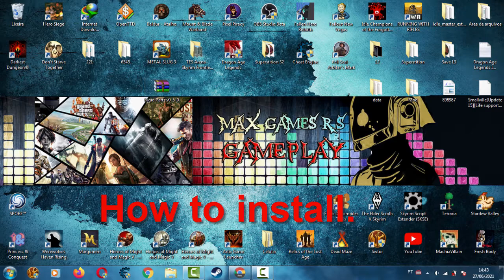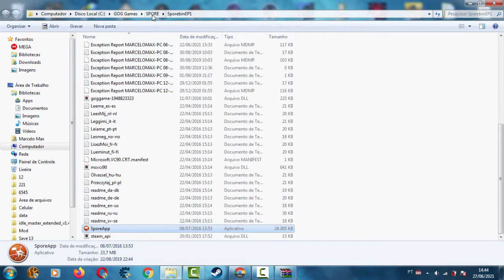Spore - Mod Project: Replicant v0.5.0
Replicant is a large-scale Parts Mod that adds copies of all the existing Creature Parts (including Creepy & Cure if it happens to be installed) with modifications made to them.

In General
All "Replicas" are entirely free, both in terms of DNA and Complexity Score. They are also massively scalable and, in the case that the Stacking component is installed, stackable on every type of part including each other, with the obvious exception of non-rigid limbs.

Animating, Textureless Parts:
"ATPs" (Blue) are parts that keep their animations and abilities, but have had their textures entirely removed. To be more precise, they try to, where applicable, copy the skin texture of the Creature's body, though some paints are not able to paint on parts regardless of the parts' own textures. An example of that being the Scars Detail paint from Creepy & Cute. Due to the considerable resources required, too many of these parts will result in very slow painting times.

Note: Many parts were obviously not designed to be used in this fashion and some suffer from texture irregularities such as Ambient Occlusion (painted-shadow) dilution and shading abnormalities depending on their positioning relative to the body.

Rigid, Textured Parts:
"RTPs" (Yellow) are the primary focus of this mod's entire existence. They are identical to the existing parts, but all animations have been, where applicable, transformed into user-controlled morphs activated by arrow-handles* (Morph Handles), and a handful have had new morphs added to expand the available number to maximise customisation potential. If Dark Injection or any other mod that enables Nudge Handles (cube-shaped handles that only move the part on a single axis, generally into or out from the skin) in the Creature Editor are installed, most parts in this category have them, though due to a limitation within the game itself, there can only be one Morph Handle explicitly marked as a Nudge Handle, meaning that there are some parts that have multiple Nudge Handles for multiple movement axes (that being the plural of axis, pronounced "ax-ees") despite it not being obvious due to only one of them being a cube.

Additionally, many parts have been modified to now accept skin particle painting, which means they will properly display match the skin in areas where the parts are meant to contact the skin, instead of being merely painted the same colour. This is most noticeable on the Cassoworry wings in the Detail subcategory.

Note: Despite being one of the more touched on topics, Mouth parts and some Eye parts have been a major issue due to unexpected problems with the tools used in the process. Therefor, no additional morphs have been added to these parts, including the manual opening and closing of Mouths, with the exception of the Pincer type of mouth. Attempts are being made to remedy the situation, but most have hit roadblocks. Ultimately, the decision to release a version of this mod without these mouths was made out of necessity of not keeping people waiting for too long to the point where it would become irrelevant. If anyone is willing to help remedy the situation with the mouths and eyes, please enquire with emd4600 regarding the SporeModder-Blender-Addons either via the Spore Modding Community Discord Server (link available here: viewtopic.php?f=1&t=6393or) or his project page for the addons on GitHub

Rigid, Textureless Parts:
"RTxPs" (Green) are exactly like the RTPs, naturally, but have had their textures removed, as with ATPs. Also like ATPs, texture oddities may appear unexpectedly, but testing has shown them to be minimal in occurrence. They should also still be used sparingly to avoid long painting times.

Note: As with the two previous categories, there has been a few issues with these parts too. In addition to the problems plaguing certain mouth and eye RTPs, an error in compiling the mod means that only a handful of parts have had their Part-mode textures removed in order to properly distinguish them from other parts. Further testing of this issue is needed to establish the exact cause, but for now the inconsistency is the worst part of the issue, crashes being very rare among these parts.

WIP Warning: This mod is still very much in development and may suffer from unexpected issues, and may undergo significant changes without notice.
Note: The mod does not strictly require, but benefits from Dark Injection being installed.

Installation: Installation: Extract the file and copy the MOD to the following folders: